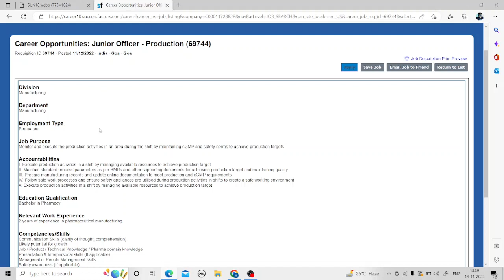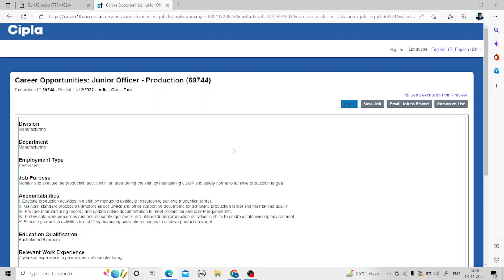Pharma Vacancy Jobs Update || Walk in for D.Pharm, B.Pharm Fresher at Sun Pharma & Cipla